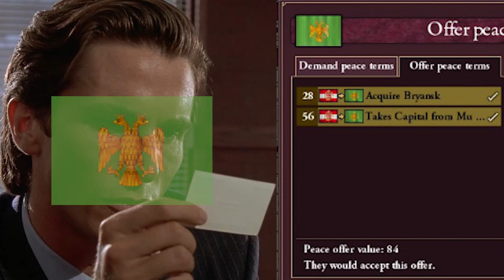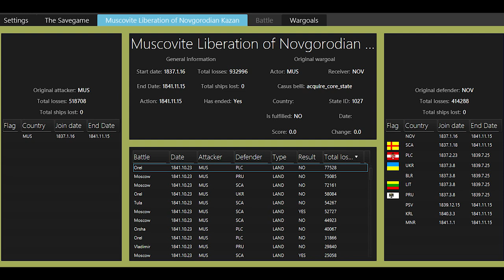The War of Russian Independence | Victoria 2 MP (Muscovy)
Can't say I'll making these kinds of videos often.

Mod used: Divergencies of Darkness (specifically Zombie 1.8)

Songs (In order):
Russian Empire (1912) 'Farewell of Slavianka' (White Army_Kolchak Government, 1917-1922)
Red Army Choir - The Artilleryman's Song
Call of Duty - World at War - Russian Theme (Sean Murray)
The Caretaker - It's just a burning memory (2016)
Triumph of the Winners
March - To Serve Russia (Extended Parade Instrumental)
Katyusha (Extended Parade Instrumental)
Star Wars - Empire at War - Attacking the Blockade (Soundtrack)
Monty Python and the Holy Grail- Intermission Music
Star Wars - Empire at War - Advance on the City (Soundtrack)
Hell March
CHOPIN  - Nocturne in B flat minor, Op. 9 no. 1